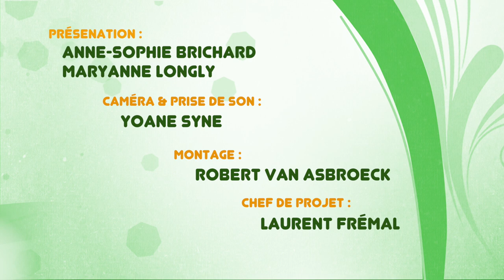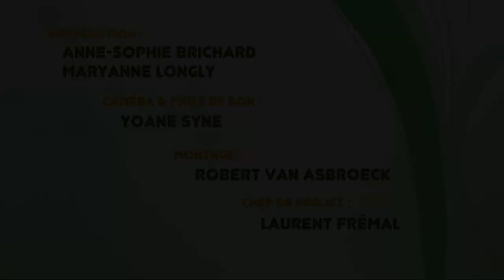Mini Muffin à la courgette et Feta